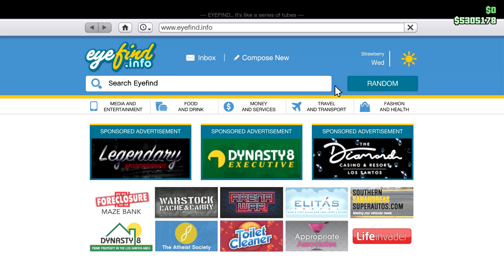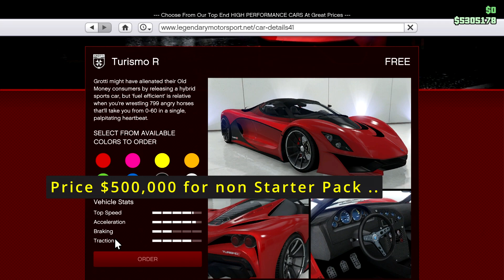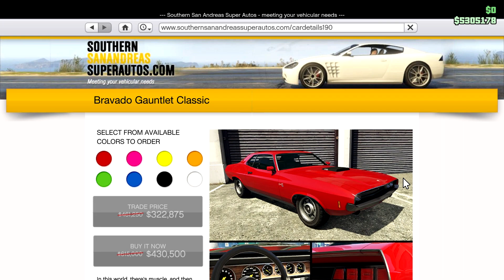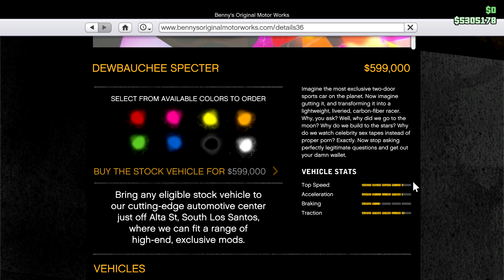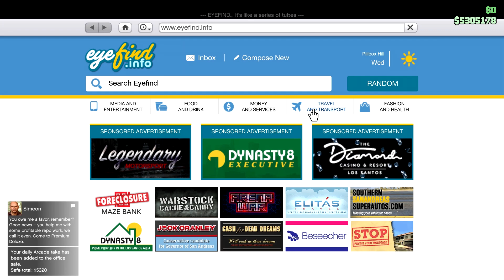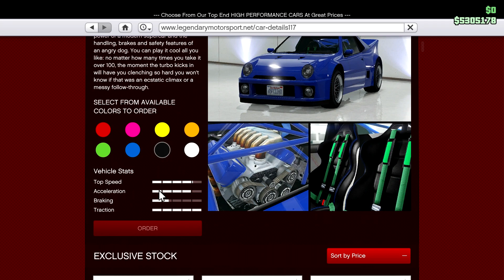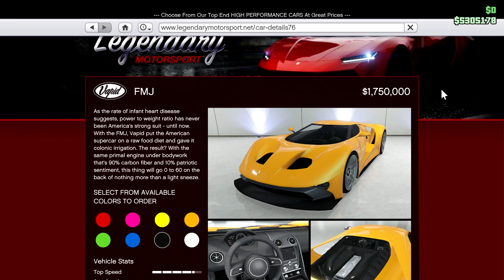Next Casino Car - All New Upcoming Podium Vehicle & LS Car Meet Prize Ride List 2022 | GTA 5 Online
GTA 5 Podium Vehicle - Next LS Car Meet Prize Ride - All New Upcoming Free Casino GTA 5 Podium Car List Next Weeks May/June 2022 | GTA 5 ONLINE - All new next Podium Vehicle  & LS Car Meet Prize Ridelist Today, Upcoming Casino Vehicles on Casino Lucky Wheel Cars and LS Car Meet Prize Ride Next Free Cars today for next 4 weeks starting from next Thursday 26 May 2022 in GTA V online

In this video we check all new next possible upcoming podium cars that we can win it for free on Diamond Casino Lucky Wheel Vehicle List, and also next LS Car Meet Prize Ride Vehicles for next few weeks from next Thursday 26 May 2022 to June 2022, they are not in order.

Also there is background GTA 5 Online New Update 1.60 for:
- Patched Agency Godmode & Off The Radar glitch
- Fixed a bug revolving around invites while in Cayo Perico Heist
- New Podium & Prize Ride vehicles.

Intro 00:00
Next Podium Vehicle List 00:38
Next LS Car Meet Prize Ride 2:31
Extra Updates 7:13